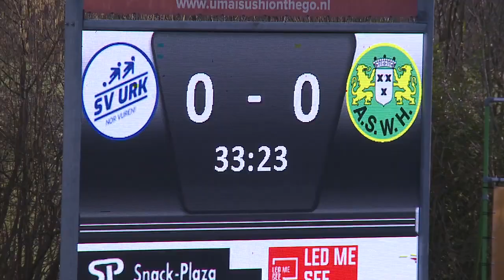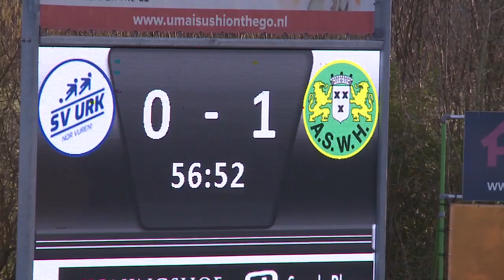(2023-02-04) Urk-ASWH 0-2 (0-0)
Verslag van de kompetitiewedstrijd in de Derde Divisie tussen Urk en ASWH, gespeeld op zaterdag 4 februari 2023. Uitslag 0-2.